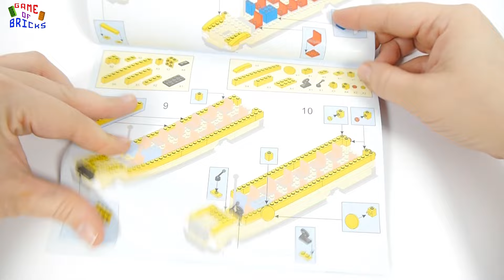Sluban M38-B0506 school bus | City bus for Lego Fans!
Lego bus from sluban school bus M38-B0506

This lego city sets includes a Lego school bus, , Lego minifigures.
You can build your lego city!

00:00 Lucky Duck by Silent Partner
00:10 Pisco Sour by Gunnar Olsen
02:59 Sunday Plans by Silent Partner
05:43 Jumpin Boogie Woogie by Audionautix is licensed under a 08:45 Electrodoodle by Kevin MacLeod is licensed under a Creative Commons Attribution license
10:57 Strut Funk by Dougie Wood
13:21 Lucky Duck by Silent Partner